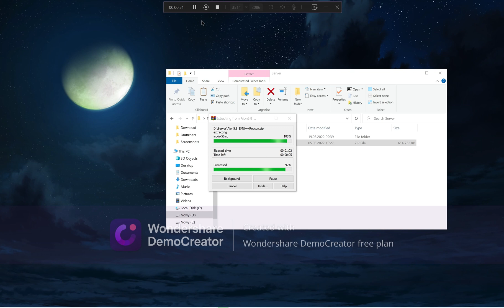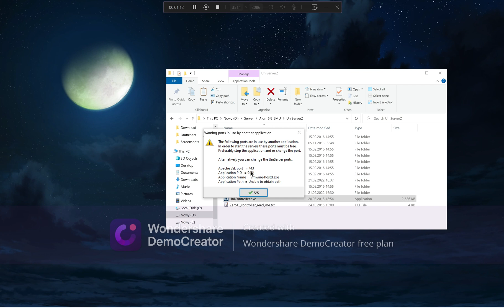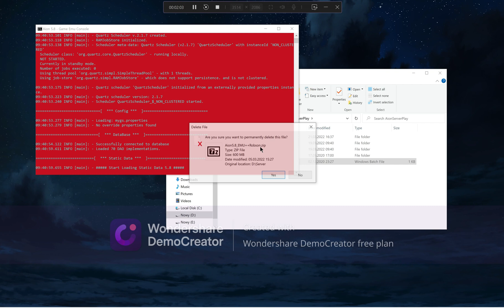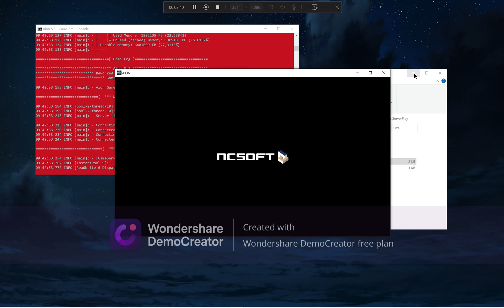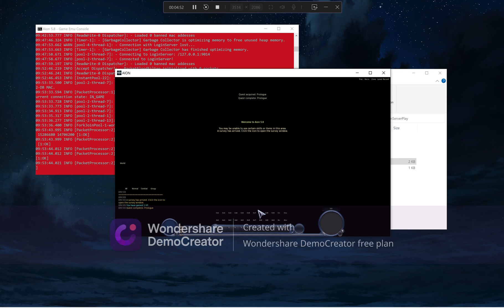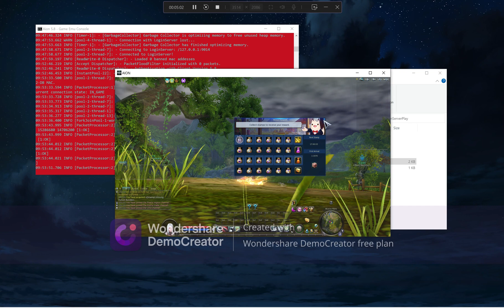[Tutorial]How to setup and play on Robson26 Aion Emulator 4.3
Setup working with every his version of Emulator !
This tutorial have education purpose and all this files are not my property they was only use to learn

or on my Discord Channel as well .
Credits: Robson26 for this emulator .